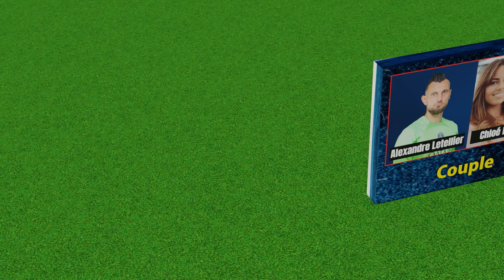Wife or Girlfriend of Paris Saint Germain Players | @sport11_football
In this video shows the Wife or Girlfriend of Paris Saint Germain Players

Alexandre Letellier - Chloé Letellier, Sergio Rico - Alba Silva , Kimpembe - Sarah Kimpembe, Danilo Pereira - Jessica Widenby, Marquinhos - Carol Cabrino, Marco Verratti - Jessica Aidi, Achraf Hakimi - Hiba Abouk,
Donnarumma - Alessia Elefante, Fabian Ruiz - Lucia,
Carlos Soler - Marta Marchena, Vitinha - Tatiana Rendeiro, Sergio Ramos - Pilar Rubio, Neymar Jr - Bruna Biancardi, Mbappé - Rose Bertram,
Messi - Antonella Roccuzzo

Hello, my name is Araujo. I work with 3D modeling and I love making videos!

Numbers and facts at the time of creating a video and watching it can be very different in the future. Everything is purely individual.

All videos are created by me. Copying is prohibited with permission.